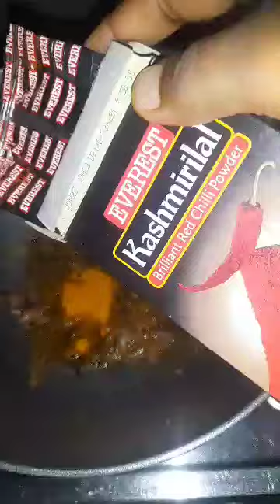🙏 hello do .aaj ki recipe hai Patta gobhi Ke Kofte Is Tarah Se banaen Bade Chhote Mang kar khaenge